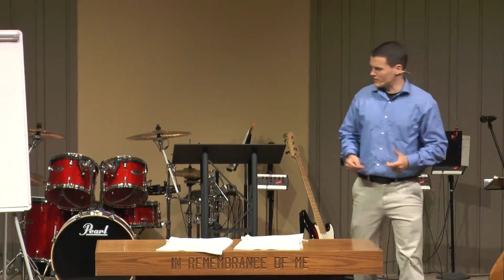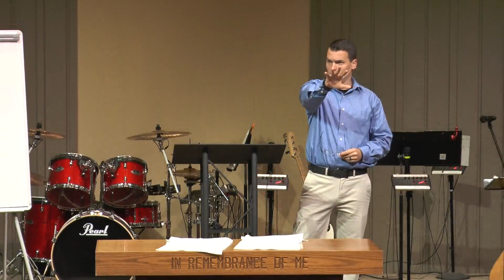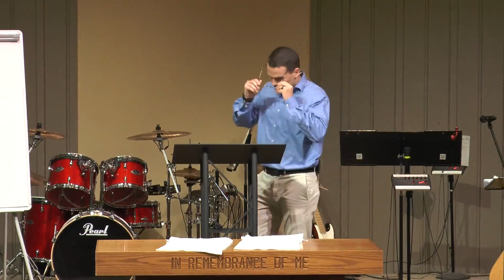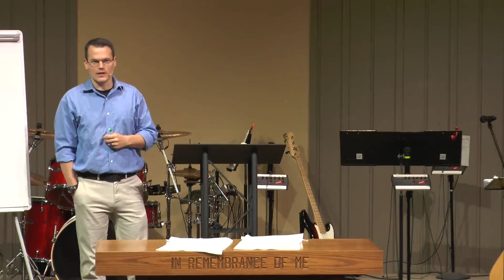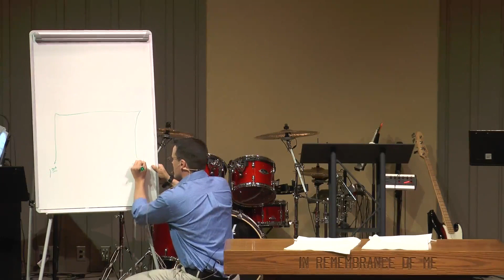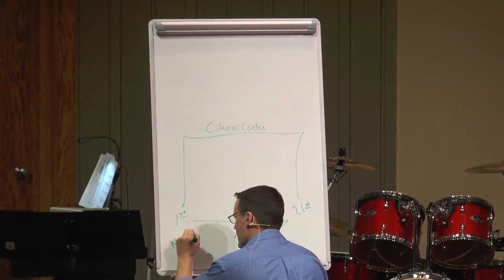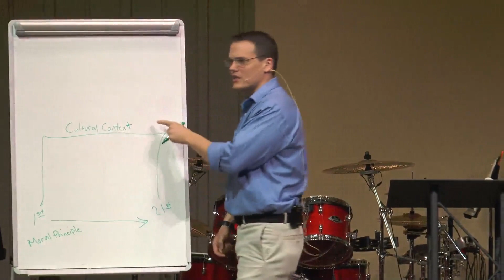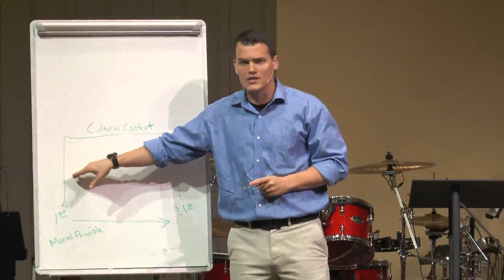How to Read Your Bible